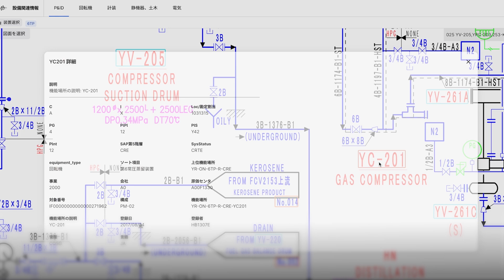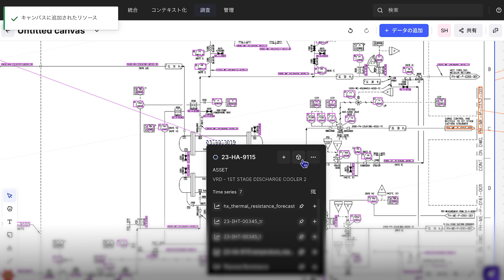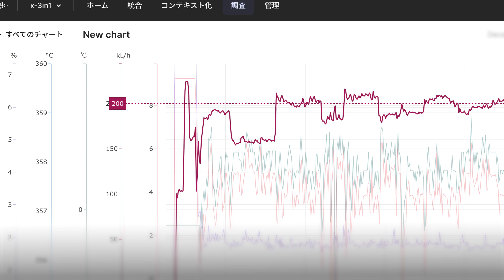コスモ石油株式会社 Cognite Data Fusion®️を使用してデジタルツインを構築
製造業に特化したDataOpsプラットフォーム基盤であるCognite Data Fusion®️は、コスモ石油様の目指すDXの中核を担い、既存事業・業務のデジタル活用による競争力強化に加え、IT／DXを活用した業務効率化やデータ分析に基づいた業務の高度化により、会社全体の事業収益の向上に寄与します。また、Cognite Data Fusion®️を活用して、デジタルツインでプラントの遠隔監視を行うことで、プラント業務におけるリモートワークを実現して働き方を改革します。そして、製油所間でのトラブルシューティングやコラボレーティブメンテナンスを実施し、より効率的な操業を推進できるようになります。また、生成AIの機能を使用したCognite AIをご採用いただき、会話形式で必要なデータを引きだしたり、関連する必要データをピンポイントで確認できる環境を提供します。これにより、従業員の業務の効率化と短縮化につなげ、生産性の高い業務への取り組みにシフトすることが実現します。